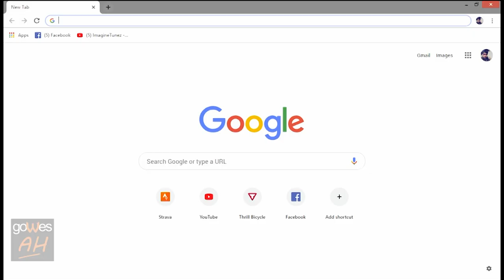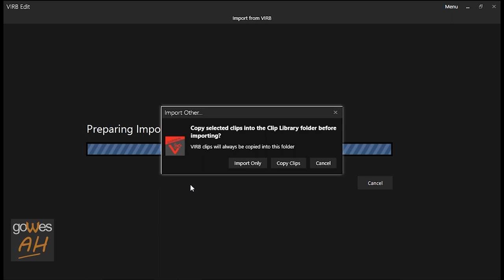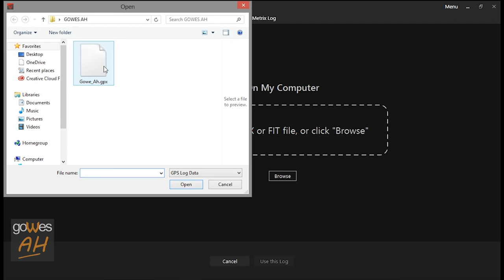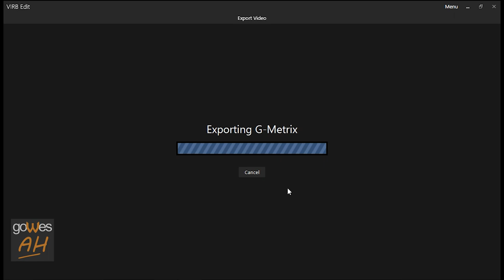TUTORIAL BIKIN TAMPILAN INDIKATOR KECEPATAN DI VIDEO GOWES | SPEED GAUGE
BIKIN TAMPILAN INDIKATOR KECEPATAN DI VIDEO GOWES

Salam Gowes,

Pada kesempatan ini saya ingin sharing tentang cara membuat tampilan beberapa indikator di video gowes kita, bisa tampilan jarak, kecepatan, elevasi dan lain-lain.

Proses pembuatannya menggunakan software  virb edit dari garmin, caranya tidak begitu sulit, mungkin untuk yang pertama kali perlu penyesuaian.

Oke, ikuti terus video ini sampe habis yaa.. kalo ada yg ingin ditanyakan silahkan ketik di kolom komentar.